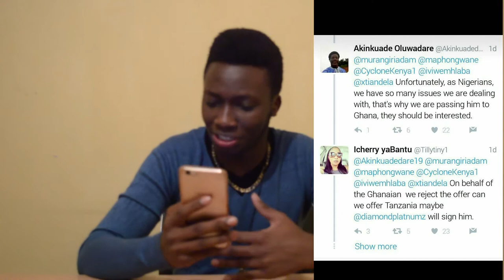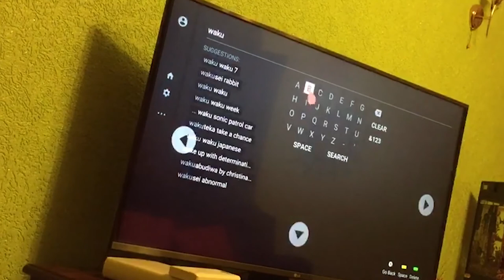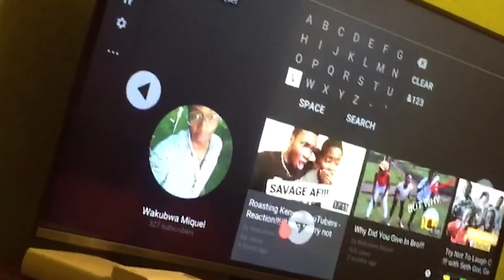Xtian Dela Twitter Drama Alert - BUT WHY??!! (Wakubwa Wednesday Ep 3)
Welcome Back Again To Another Segment of Wakubwa Wednesday Fam.
Today's video was a little bit different, no hot seat meaning no Guest. I decided to do a short talk on Xtian Dela who has been receiving harsh comments on Twitter. To know why, WATCH THE VIDEO !!
He is one of my role models in Kenya Media Influential perspective.

Join what will be the strongest Kenyan YouTube Army,